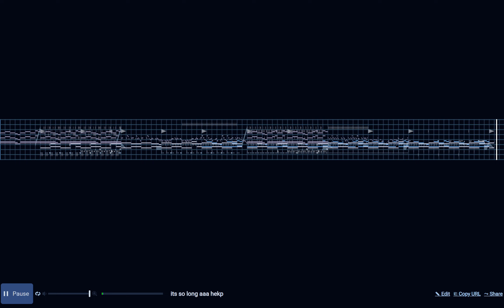Remade Some Song From 2021 (or early 2022)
remade some song in jummbox from a year ago that was firstly never finished tho i thought it had some potential

keep your ears safe